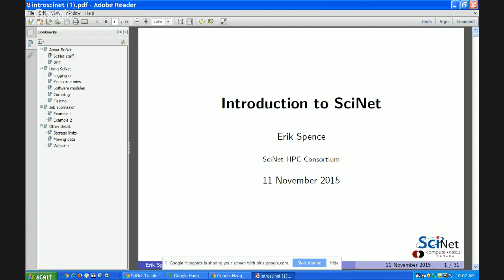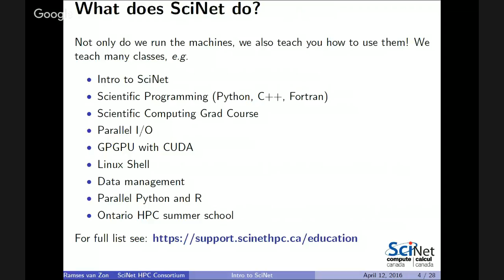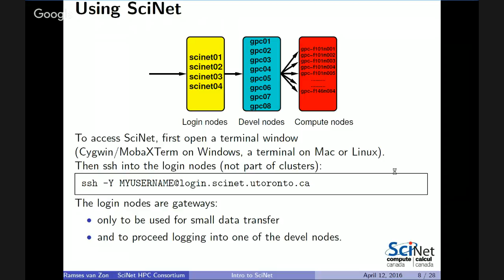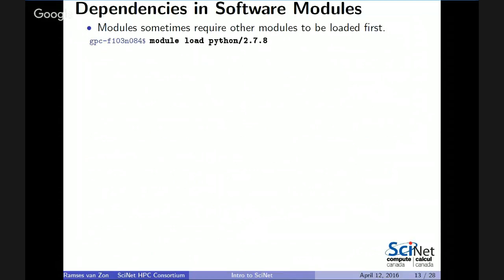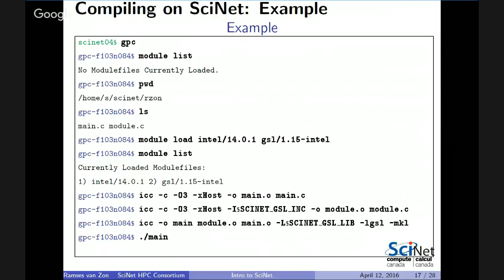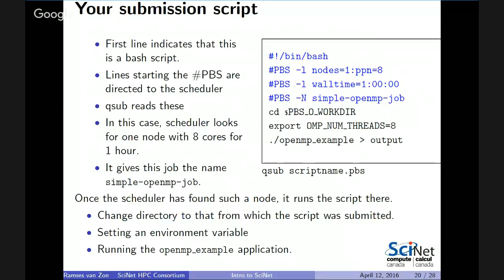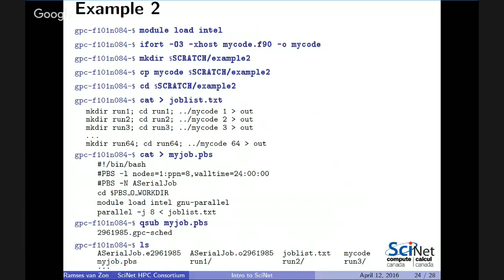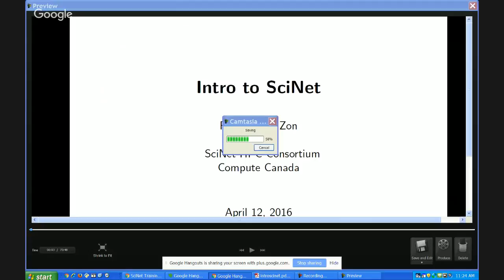Intro to SciNet (April 2016)